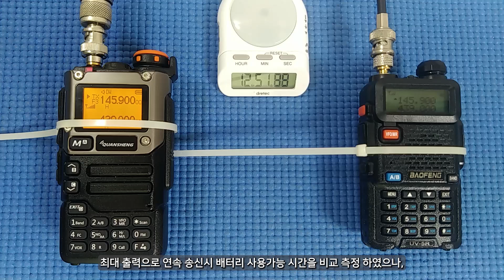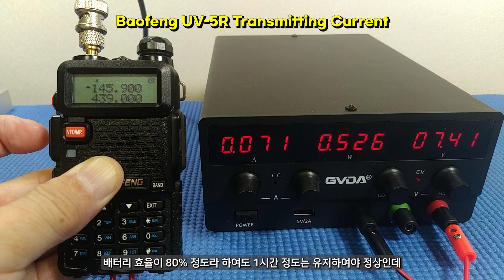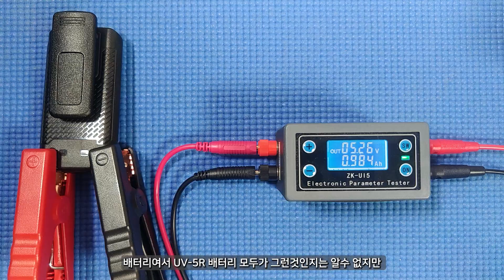아마추어무선 입문용 무전기 비교 : Quansheng UV-K5 vs Baofeng UV-5R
가성비 좋은 두 종류의 입문용 아마추어무선 무전기 Quansheng UV-K5 및 Baofeng UV-5R를 구매 선택을 위한 비교를 해보았습니다.